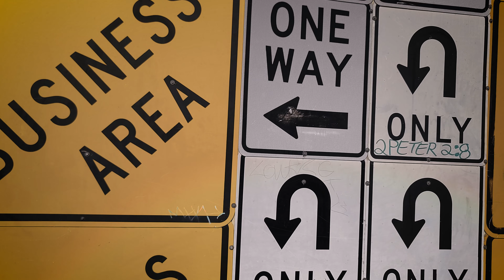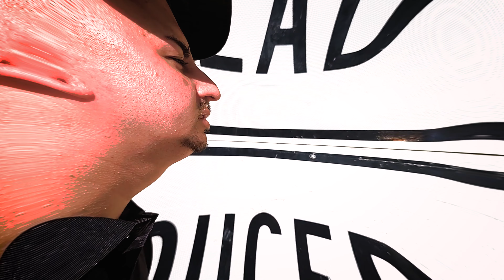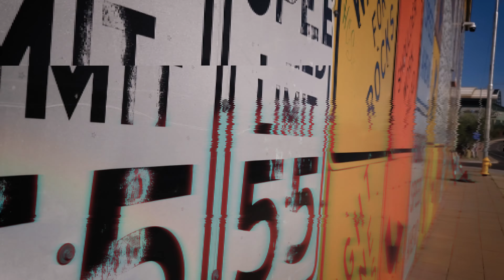ITSSRICHH - Arrows (Official Music Video)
"Arrows " off of Dedication 2 Greatness, by ITSSRICHH